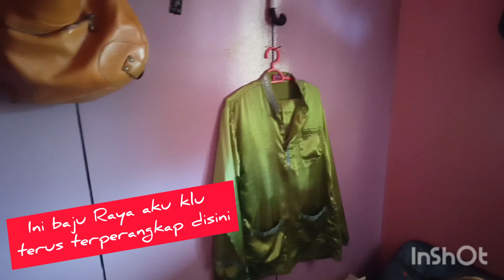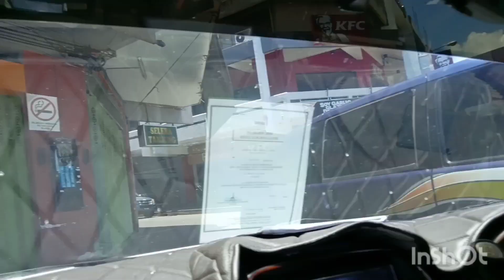26Mac 2020..Lockdown Covid 19..Krew Pelangi Kalabakan.